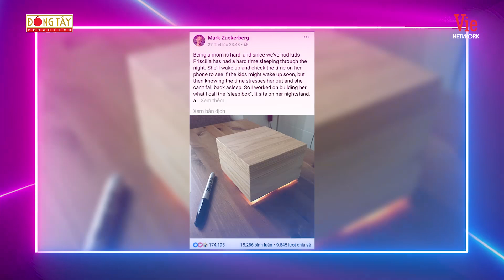Chọn Ai Đây 3 #2 | Cris Phan khiến Lê Dương Bảo Lâm tiền đình, Mạc Văn Khoa chia sẻ lý do vợ mất ngủ